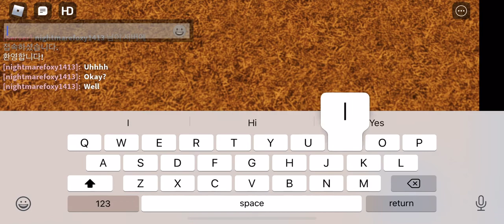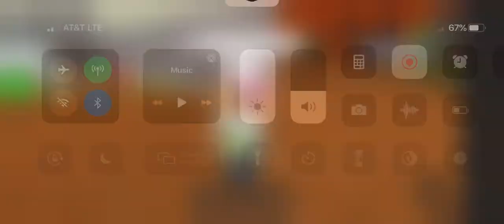Piggy rp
WHY DID I DO THIS I DID IT FOR CONTENT